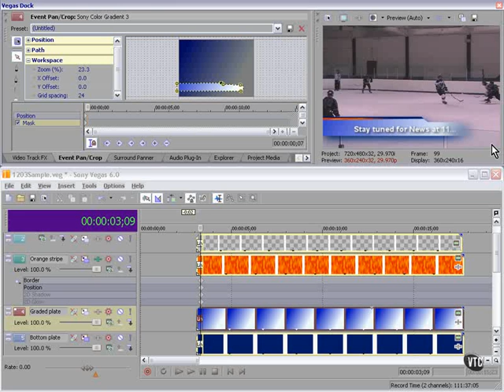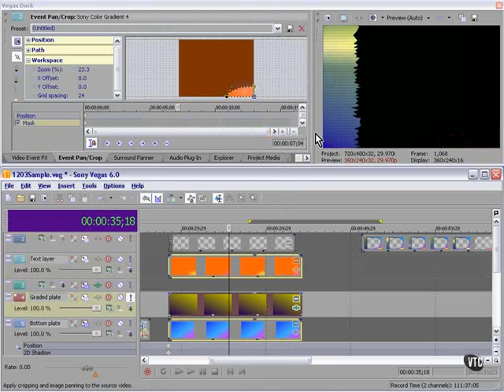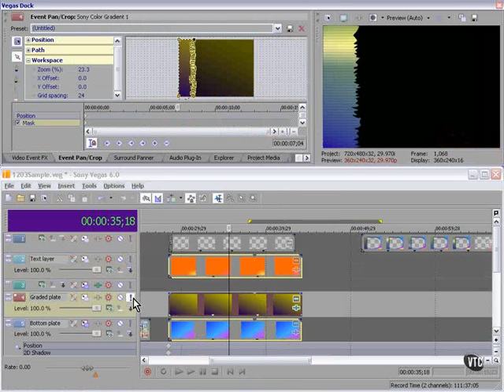Sony Vegas Tutorial Part 80 - Teasers Bumps Lower Part 2